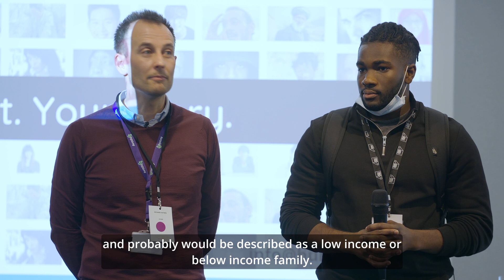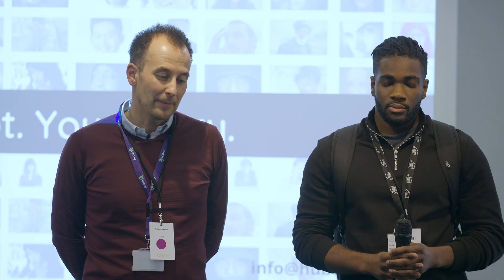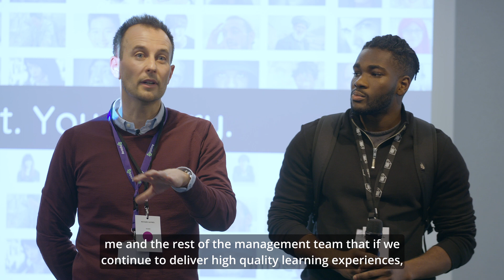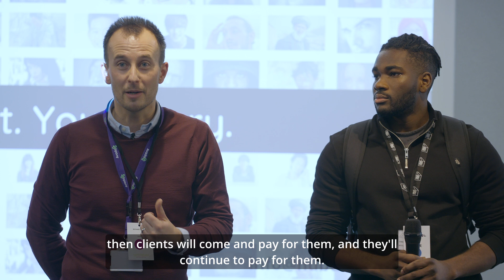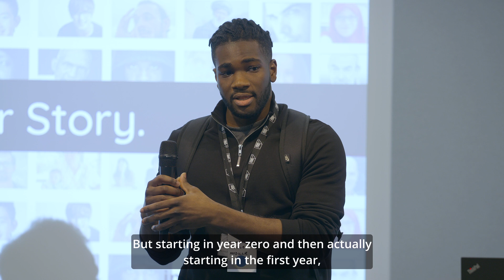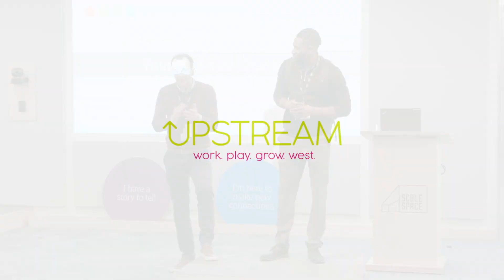Richard Haynes, CCO of Avado and Emmanuele Omole, Fast Futures cohort graduate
Richard explains how he was able to go from career - focused mainly on profit - to one with greater purpose, all whilst continuing to make the best use of his previous commercial experience and acumen - a great story for those who think it can’t be done.

Richard is joined by Avado Learning 'Fast Futures' graduate, Emmanuele Omole